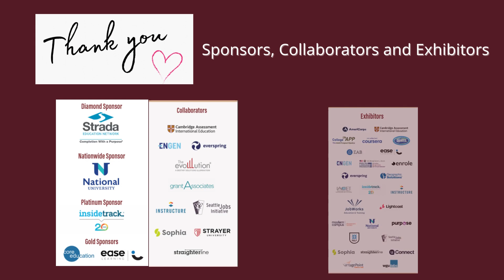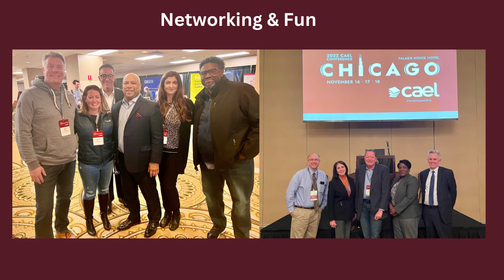Closing Video 2022 CAEL Annual Conference Video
Closing Video for the 2022 CAEL Conference in Chicago, Illinois at the Palmer House Hotel.